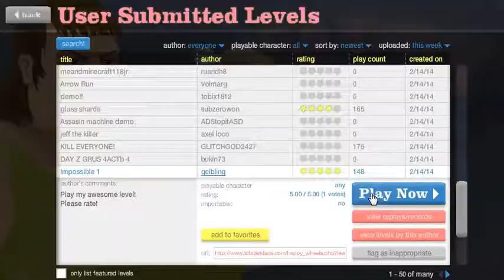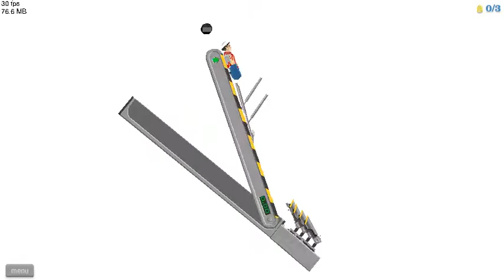Happy Wheels Part 2